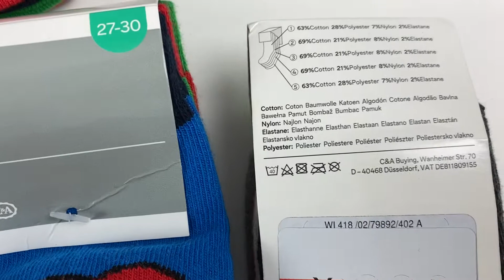Лот 11-16729, Шкарпетки дитячі після 2х років C&A, вага 3 кг (104 шт) ціна 1290 грн 0674806111